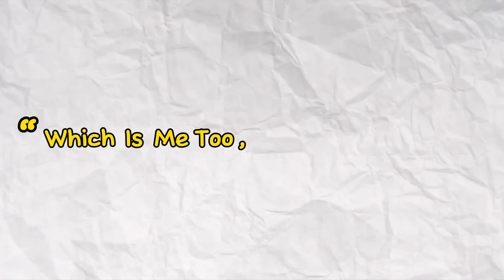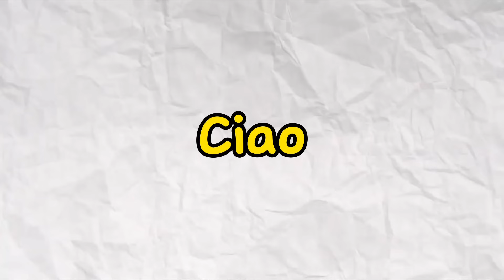Peroxide Update 3 RELEASE Date + Additions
Peroxides recent drop of update 2 has left many craving the next one, which is why im here, in todays video ill be explaining launch date and everything to be featured in update 3

SMALL STUFF:

I use iMovie to edit my video’s!
CHECK MY COMMUNITY SECTION!!

This is a all right received video for any questions comment down-below